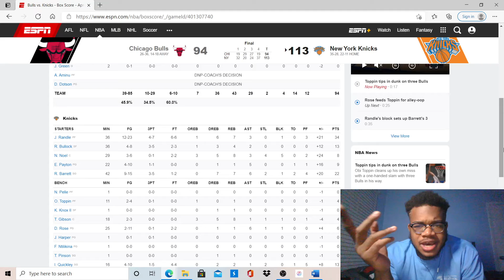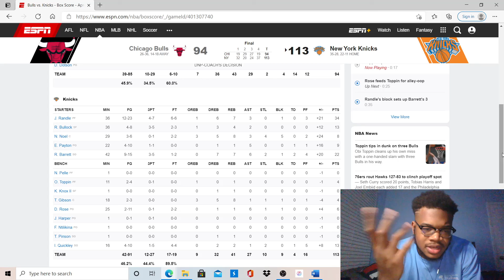BOUNCE BACK!!! KNICKS 113 BULLS 94 NBA POST GAME REACTION!!!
Knicks get a good bounce back win vs the Bulls in which all star Julius Randle finished with 34 while RJ backed him up as well with a solid performance. Good win west coast trip is next!!!